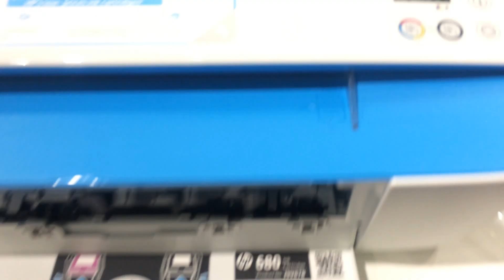HP 3775 world's smallest inkjet All-In-One printer Wireless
Let your child's work shine with

print speed : up to 8/5.5ppm( IOS) (black/color)

1 hi speed USB 2.0

Resolution (best) : black : Up to : 1200 x 1200 rendered

dpi: Color : Up to 4800 x 120 optimized dpi

Scanning via HP Photosmart Softwere

Mobile integration, wifi multitasking

Duty Cycle : Up to 1,000 pages

Download apps: HP Smart all in one Remote App and HP ePrint App

Cartridges No: 680

60- sheet input tray.

25- sheet output tray.

wireless direct

print,scan, copy, Photo, ePrint, Wireless.

1 year onesite warranty.